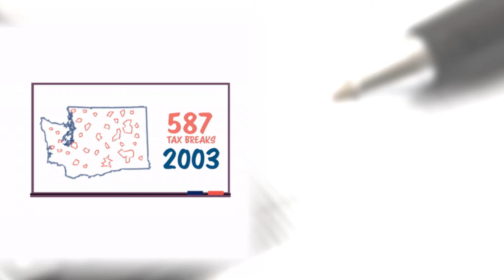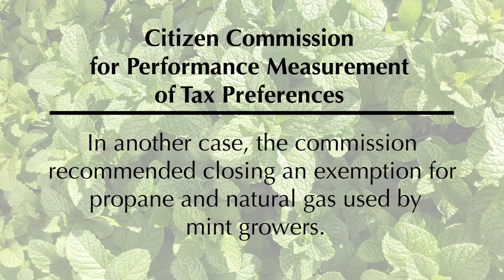Washington Whiteboard: Tax Loopholes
Sen. Marko Liias looks at tax loopholes in the second installment of his three-part series on tax reform.